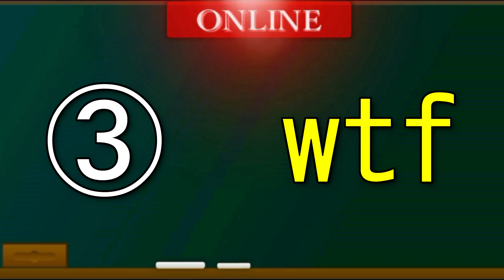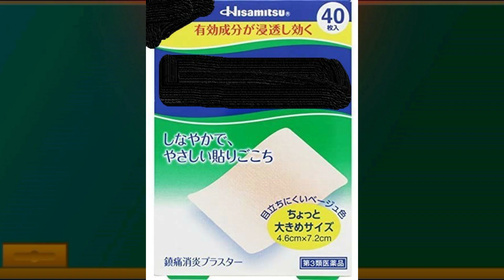【棺桶ダンス】海外のネットスラングって日本と、どう違うのか？～海外移住０年目が教える～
goshityou arigatougozaimashita.

kaigaitte akogare masuyone!

suranguwo oboete kimimo tukattemitene!

編集・概要欄タカタカ

30秒紹介は受け付けておりません

Twitter応専用アカウント（DMにて24時間受付中）